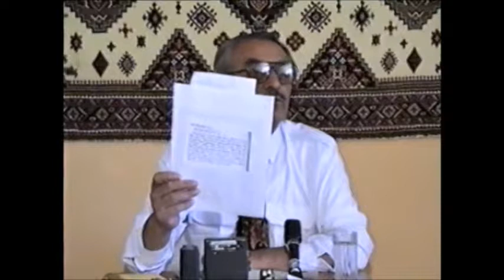Ercümend Özkan - Karakurt Kampı 1.Bölüm Kırşehir 16.10.1993